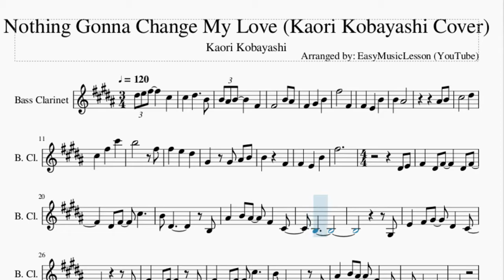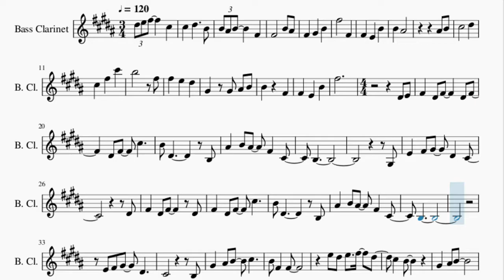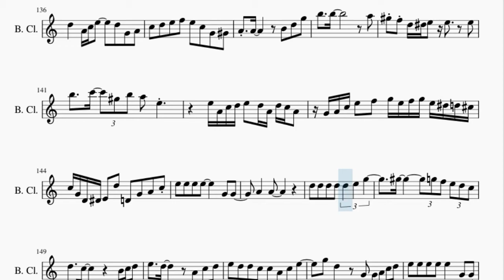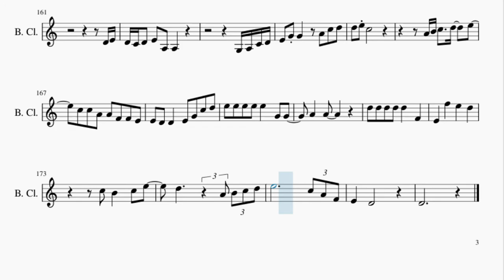Bass Clarinet Sheet Music: How to play Nothing Gonna Change My Love (Kaori Kobayashi Cover)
Here is a sheet music/tab video on the song Nothing Gonna Change My Love (Kaori Kobayashi Cover) by Kaori Kobayashi on the bass clarinet. A bass clarinet sheet music arrangement which is transposed to notes that are easily played by bass clarinet, for the song Nothing Gonna Change My Love (Kaori Kobayashi Cover) by Kaori Kobayashi.

EasyMusicLesson teaches you to play the your favorite instrument, through well-arranged sheet music so that you too can learn how to play Nothing Gonna Change My Love (Kaori Kobayashi Cover) by Kaori Kobayashi on the bass clarinet as fast as you can. A bass clarinet sheet music with backing tracks to help your play the song better.

Chords of Bass Clarinet arrangement:
A Maj   E Maj   Gb Min   A Maj   D Maj   A Maj   B Min   E Sus 4
E Maj   A Maj   E Maj   Gb Min   A Maj   D Maj   A Maj   B Min
E Sus 4   E Maj   D Maj   A Maj   A Dom 7   D Maj   Db Maj
B Min   A Maj   D Maj   E Maj   E Maj   A Maj   D Maj   E Maj
D Maj   Db Maj   Db Maj   Gb Min 7   Eb Min 7 b5   B Min   E Maj
A Maj   D Maj   E Maj   D Maj   Db Maj   Db Maj   Gb Min 7
B Maj   B Min   E Maj   A Maj   D Maj   A Maj   E Sus 4   A Maj
E Maj   Gb Min   A Maj   D Maj   A Maj   B Min   E Sus 4   E Maj
E Maj   D Maj   A Maj   A Dom 7   D Maj   A Maj   B Min   A Maj
D Maj   E Maj   E Maj   A Maj   D Maj   E Maj   D Maj   Db Maj
Db Maj   Gb Min 7   B Maj   B Min   E Maj   A Maj   D Maj   E Maj
D Maj   Db Maj   Db Maj   Gb Min 7   B Maj   E Maj   F Maj
Bb Maj   Eb Maj   F Maj   Eb Maj   D Maj   Ab Maj   G Min 7
C Maj   F Maj   F Maj   Bb Maj   Eb Maj   F Maj   Eb Maj   D Maj
D Maj   G Min 7   C Maj   F Maj   F Maj   Bb Maj   Eb Maj   F Maj
Eb Maj   D Maj   D Maj   G Min 7   C Maj   F Maj   F Maj   Bb Maj
Eb Maj   F Maj   Eb Maj   D Maj   D Maj   G Min 7   C Maj   F Maj
F Maj   Bb Maj   Eb Maj   F Maj   Eb Maj   D Maj   D Maj   G Min 7
Eb Maj   F Maj   Eb Maj   D Maj   Ab Maj   G Min 7   C Maj
F Maj   F Maj   Bb Maj   Eb Maj   D Min   D Maj   Ab Maj   G Min
F Maj   C Maj   F Maj

Melody notes of Bass Clarinet:
Eb5 E5 Gb5     Db5
Db5   Eb5     B4
B4 Bb4 B4     Gb4
Gb4       B4 Bb4
Gb4   Ab4   B4
Gb5       Gb4
Gb4   E4   B4
B4   Bb4
Bb4 B4
Db5       Eb5
Db5   Gb5   Db6
B5       Gb5
Gb5   E5   Eb5
Ab4   Ab4 Bb4 B4
B4     Gb4
Gb4   E4   B4
Gb5
Eb4 E4 Gb4   Eb4 Gb4
Eb4 Gb4
Eb4 Gb4   Db5
B4 Eb4
B3 Bb4   B4 Bb4
Gb4   Db4   B3
Ab3 E4   Gb4 Ab4
Eb4   Db4
Eb4
Gb4   Eb4 Gb4
Eb4 Gb4   Eb4 Gb4
Db5     B4 Eb4
B3
Bb4   B4 Bb4   Gb4
Db4   B3
E4 Gb4 Ab4   Eb4
Db4
B3 Ab4
Bb4 B4   Db5
B4 Gb4   Gb4
E5 Eb5
E5   Gb5   Eb5   Db5
B4
Ab4   Bb4 B4
Gb4   Bb4 B4
B4 Bb4 Ab4 Bb4 B4 Ab4
Eb5   Db5   B4
Db5
Eb5 Eb5
Eb5 Eb5 Eb5   Gb4 Gb4
Ab4   Ab4
Db5 Db5 Db5 Db5
Db5   E4   Eb4
E5   Eb5   Db5
B4 Bb4
B4 Eb5   Db5
Ab4 Bb4 B4
B4 B4 B4   Bb4 Bb4
Ab4 Ab4   Ab4 Gb4
Gb4       B4 Db5
Eb5     Gb4 Gb4   Ab4
Ab4
Bb4 B4 Db5
E4 Eb4   E5
Eb5   Db5
B4 Bb4   B4 Eb5
Db5
Ab4 Bb4 B4   B4
B4   B4 B4 Bb4
Ab4 Bb4
B4
Eb4
E4 Gb4
Eb4   E4 Gb4 Gb4
Db5
B4 Eb4
Gb4   Db4   B3
E4 Gb4
Ab4 Ab4   Eb4   Db4
Eb4
Gb4   Eb4 Gb4
Eb5   Gb5 Eb5 Db5 B4
B4
Db4   B3
Ab3 E4 Gb4 Ab4 Ab4
Eb4   Db4
B3 Ab4
Bb4 B4   Db5
B4 Gb4
Gb4 E5 Eb5
B4
Ab4   Bb4 B4
Gb4   Bb4 B4
Eb5